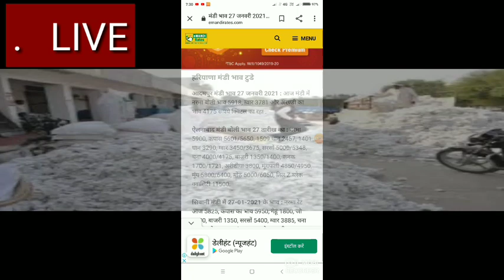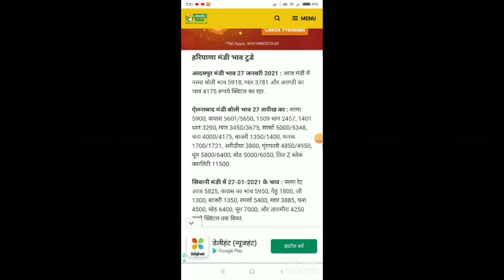29 जनवरी 2021 राजस्थान की अनाज मंडियों के ताजा भाव।। नोहर आदमपुर सिवानी अनाज मंडी भाव।।mandi bhav।।